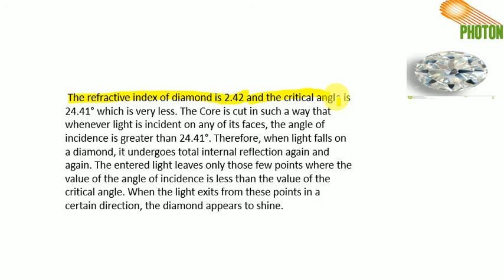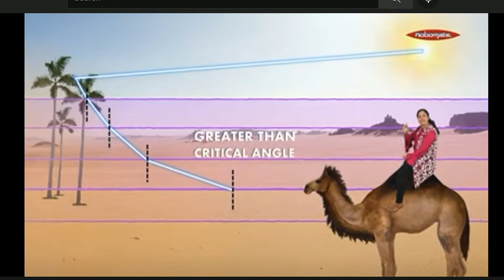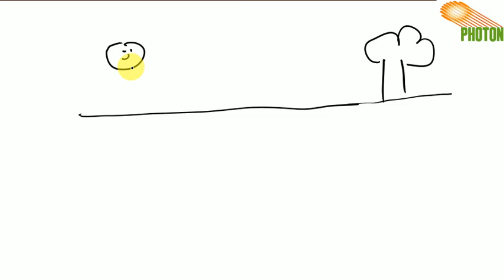cbseclass12 physics TOTAL INTERNAL REFLECTION FULL